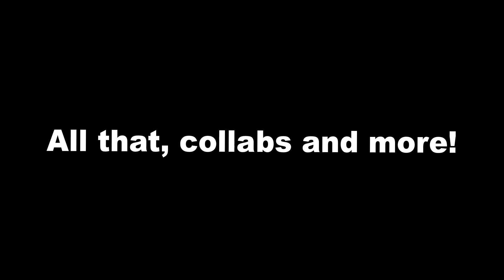New BurntTNTFreak Trailer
Decided to make a new trailer as its been 2 years since I made the last one. The music I used was Proleter who I will be using again. His links are in my channel description.